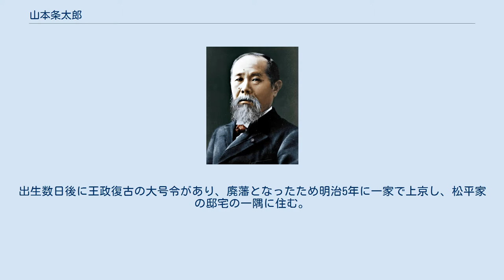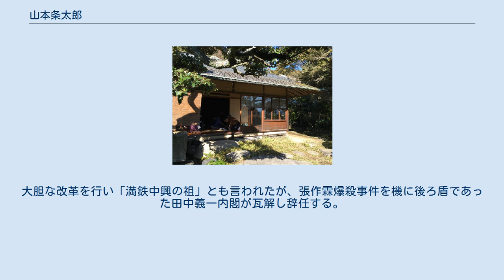山本条太郎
福井県選出の衆議院議員_(帝国議会)
山本条太郎の肖像写真 山本 条太郎（やまもと じょうたろう、1867年11月6日（慶応3年10月11日） - 1936年（昭和11年）3月25日）は日本の実業家・政治家。
三井物産の経営に携わったのち代議士となり、南満州鉄道社長として満州開発に尽力した。
 越前国福井城下、現在の福井県福井市に、福井藩士・山本条悦の長男として生まれる。
出生数日後に王政復古の大号令があり、廃藩となったため明治5年に一家で上京し、松平家の邸宅の一隅に住む。
このとき同藩の岡倉覚三（天心）一家と知り合い、松平康荘の遊び相手として松平家にも出入りして育つ。
9歳で母を亡くし、父親が再婚するまでの一時期、母の姉宏夫婦のもとで暮らす。
明治13年に礫川小学校を卒業後、大学予備門を目指す進学予備校の共立学校や、杉浦重剛の私塾にも通う。
 病気のため共立学校を中退後、叔父吉田健三の紹介で明治14年に三井物産横浜支店に奉職。
すぐに頭角を現し本店へ栄転するが、道楽と相場を覚えて三井の商船「頼朝丸」乗務に一年余り左遷される。
1891（明治24）年上海支店に赴任、1901（明治34）年上海支店長に就任。
帰国した翌年の1909年（明治42年）、常務取締役。
1914年（大正3年）、シーメンス事件に連座して退社。
その後は事業家として再出発し、多くの会社の社長・役員を務める。
 1920年（大正9年）の第14回衆議院議員総選挙で、福井県第1区に立憲政友会から立候補して当選、以後4選される（第16回衆議院議員総選挙以降は福井県全県区。また、最後の選挙となった第18回衆議院議員総選挙は無投票当選だった）。
政友会では幹事長等を歴任し、山崎猛ら10名前後の傘下議員を抱えていた。
 1927年（昭和2年）から1929年（昭和4年）まで南満洲鉄道株式会社社長（就任当時は理事会が廃止されて、満鉄トップの役職は「社長」となっていた。1929年6月20日付で総裁に再変更）。
大胆な改革を行い「満鉄中興の祖」とも言われたが、張作霖爆殺事件を機に後ろ盾であった田中義一内閣が瓦解し辞任する。
茶人としても知られる。
 1936年（昭和11年）3月25日死去。
享年68。
多磨霊園に眠る。